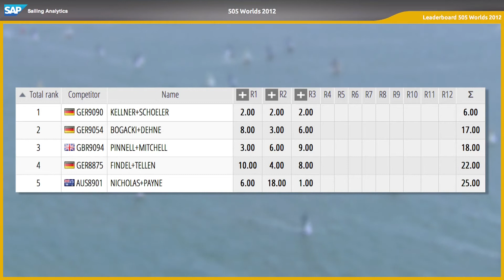5o5 - Worlds 2012 - Day 02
5o5 - Worlds 2012 - Day 02